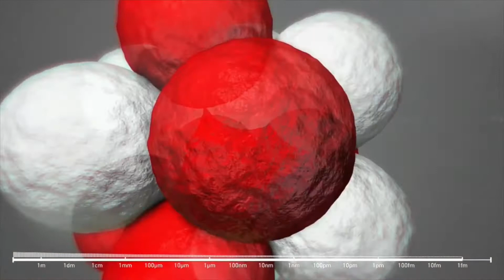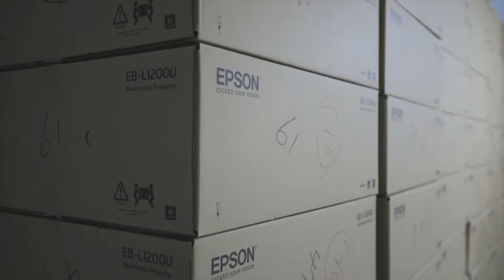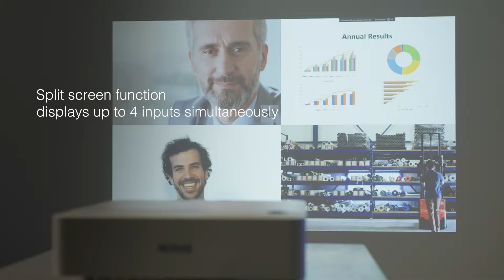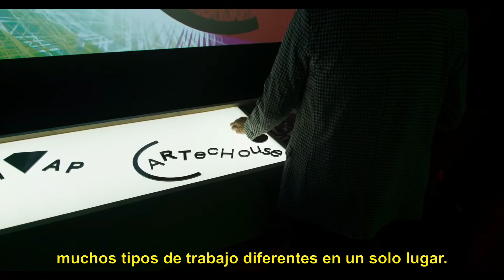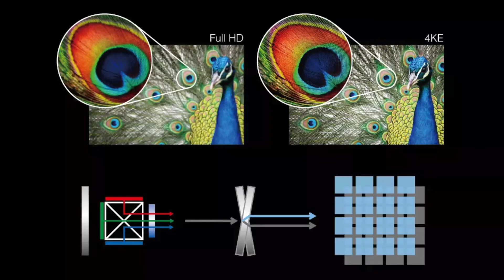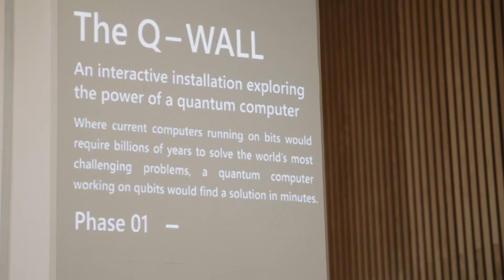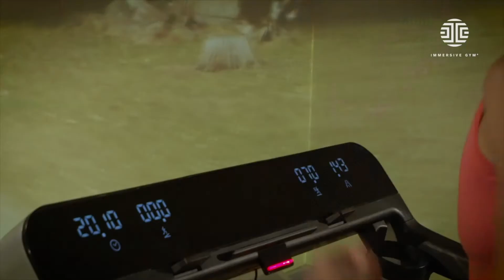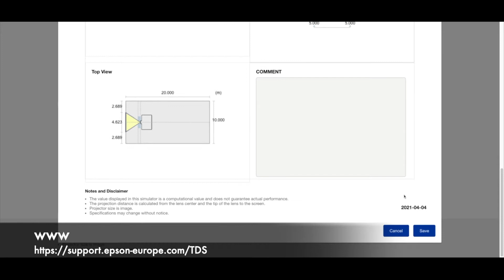EXPERIENCIAS INMERSIVAS "La liberación de los píxeles"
Es un contenido que va más allá de una simple presentación de productos.
Se trata de experiencias inspiracionales, la creatividad de vuestros negocios debe explorar nuevas oportunidades que os están esperando.
El sector está en movimiento y su público con ganas de sensaciones nuevas que consigan destacar sobre lo tradicional.
Para una mejor experiencia durante la presentación os recomiendo el uso de auriculares.

Si te gustan estos videos:
Con tu ayuda cada día mejoraremos, gracias!